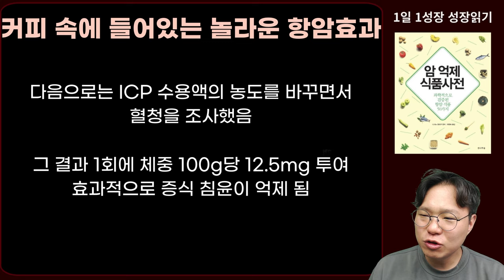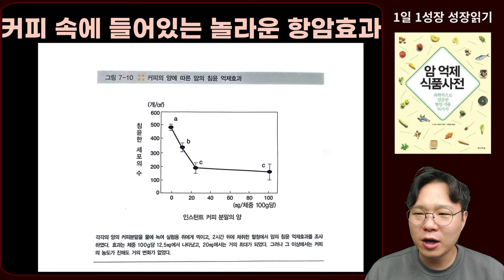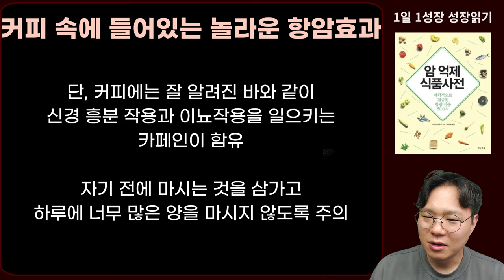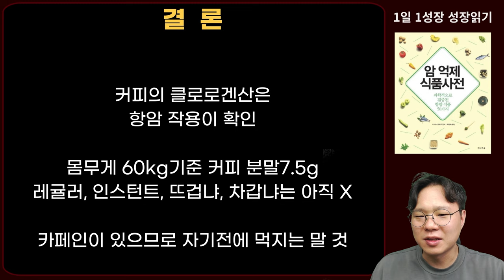암환자의 커피섭취, 매일 '이만큼' 먹었을 때 항암효과가 가장 컸다! I 니시노 호요쿠 I 암이 사라지는 식사 I 암 억제 식품사전